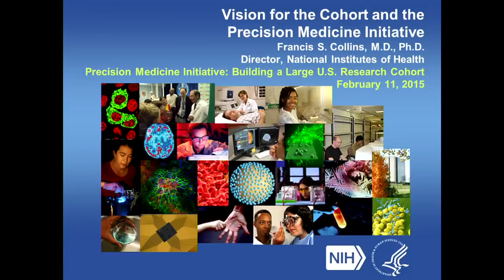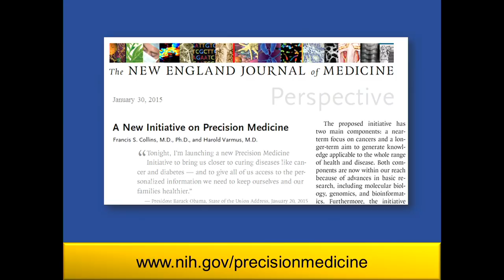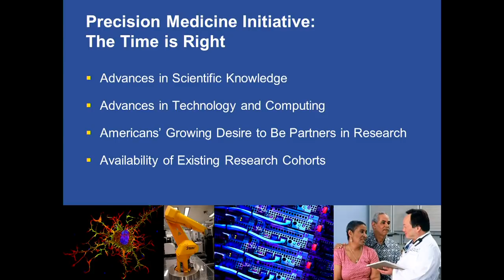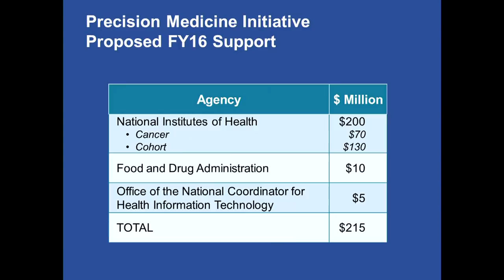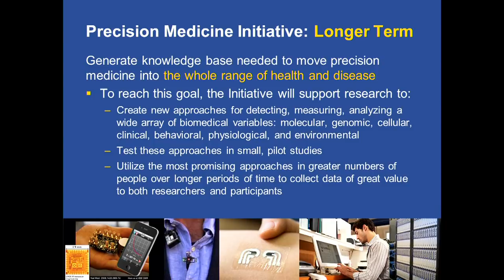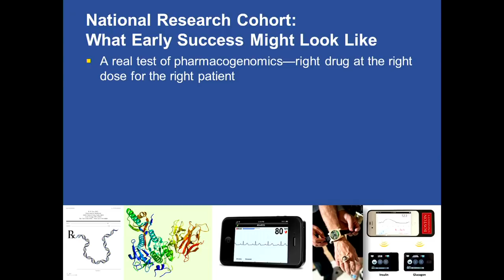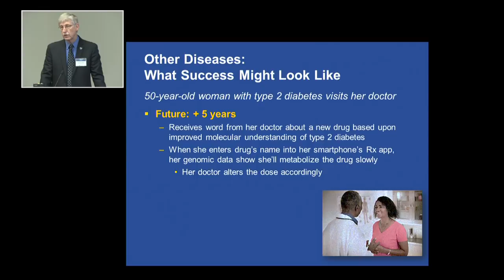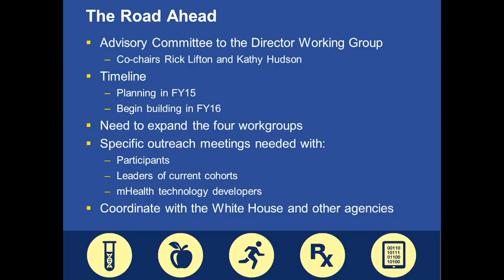Day 1 - Vision for the Cohort and Precision Medicine Initiative - Dr. Francis Collins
On February 11–12, 2015, NIH hosted a workshop to discuss the opportunities and challenges around building a large research cohort focused on precision medicine and heard from several leading experts from many disciplines and sectors.